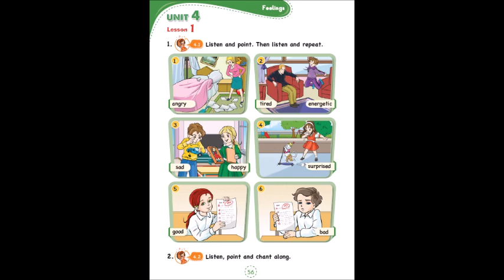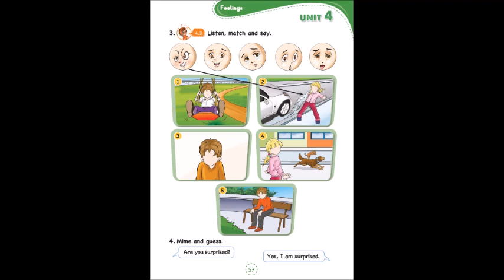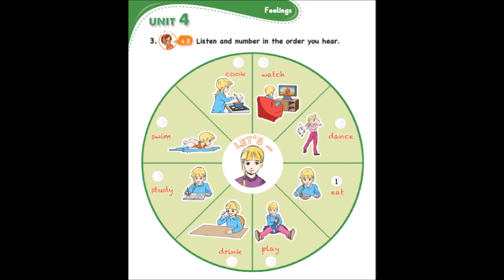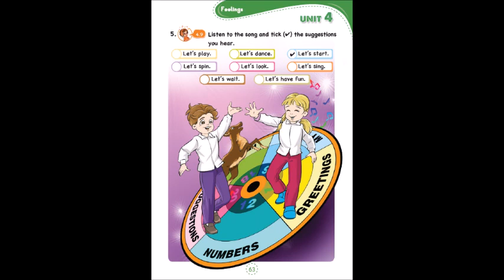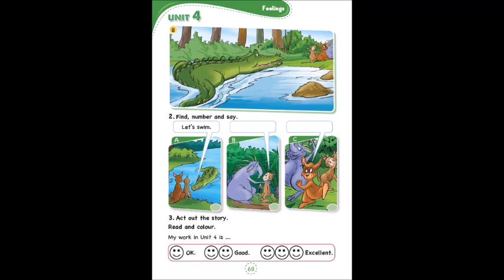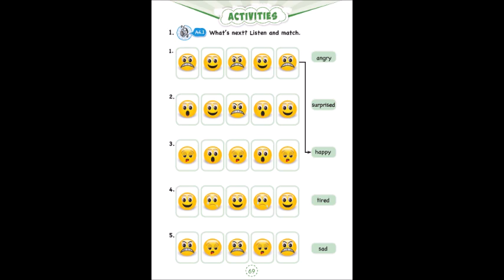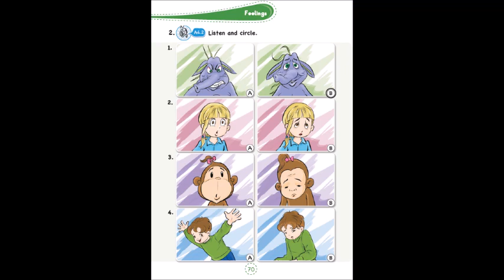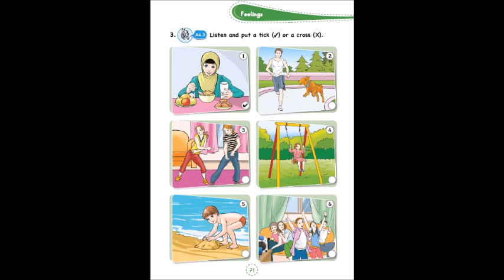3. Sınıf İngilizce Dersi 4. Ünite Dinleme Metinleri ( Tutku Yayıncılık )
3. Sınıf İngilizce Dersi 4. Ünite Dinleme Metinleri ( Tutku Yayıncılık ) Feelings Dinleme Metinleri